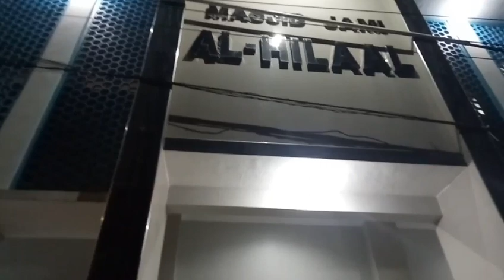Subuh Keliling (Suling) bersama Wakapolrest Tasik : Kompol Agus